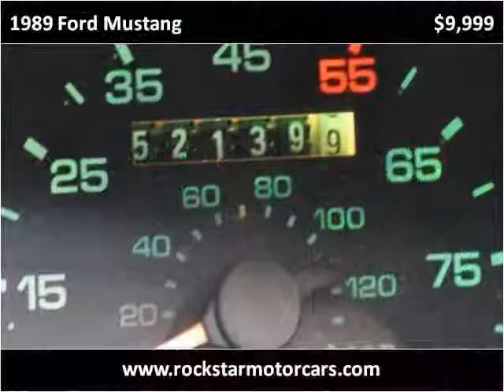1989 Ford Mustang Used Cars Nashville TN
This 1989 Ford Mustang is available from Rockstar Motorcars.